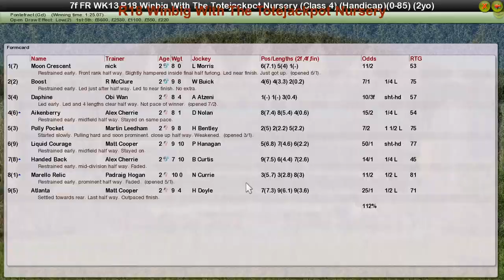FR WK13 R18 Winbig With The Totejackpot Nursery